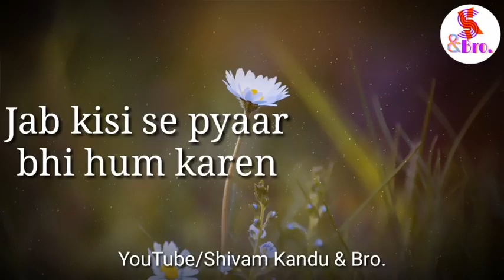jab kisi se pyaar bhi hum karen 480p